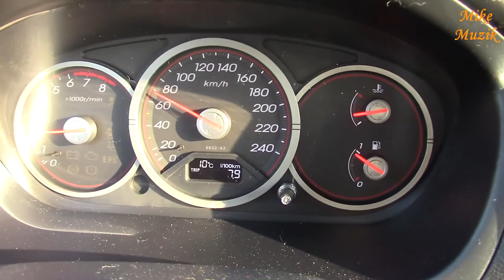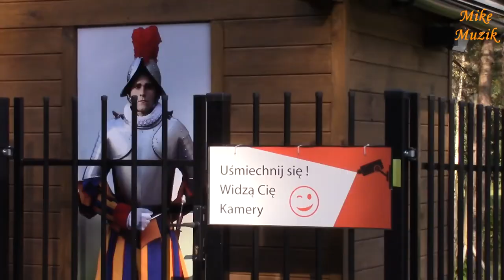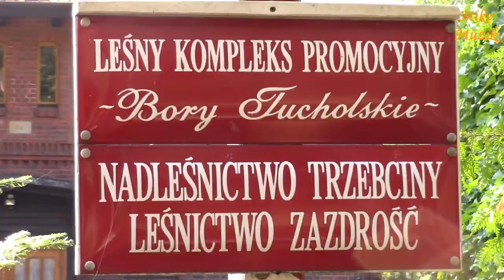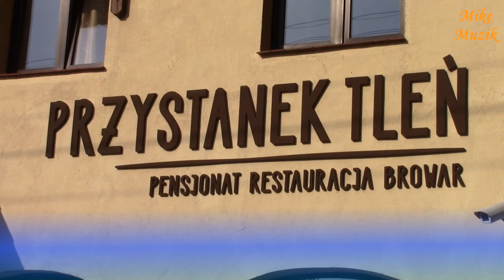Żur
Wykorzystując wolny, ciepły i słoneczny, ostatni dzień września, postanowiliśmy spędzić go czynnie w dobrym towarzystwie. Kolega zaplanował nam ciekawe atrakcje wokoło jeziora Żur. Miejscowość ta to wioska leżąca w gminie Osie, w województwie kujawsko-pomorskim. Znajduje się tam elektrownia wodna, której m. in. projektantem był prof. Karol Pomianowski. To on właśnie zaprojektował zaporę w Solinie znajdującą się w Bieszczadach.
Przewidzianych było moc atrakcji, ale z uwagi na brak czasu nie wszystko zobaczyliśmy. Obiad zjedliśmy w Tleniu. Restaurację tą już kiedyś wypróbowaliśmy podczas jednego z wiosennych rajdów Drużyny Gwinta.
Dzień zakończyliśmy blisko godz. 19:00 przyjeżdżając do miejsca, gdzie pozostawiliśmy zaparkowane samochody.

Using the free, warm and sunny last day of September, we decided to spend it actively in a good company. My friend planned interesting attractions around?ur Lake. The village is a village located in the municipality of Osie, in the Kujawsko-Pomorskie Voivodeship. There is a hydroelectric power plant, which includes Professor Karol Pomianowski was the designer. It was he who designed the Solina dam in the Bieszczady Mountains.
The power of attractions was planned, but due to the lack of time we did not see everything. We ate dinner in Tlen. This restaurant has already been tested during one of the spring rallies of the Guinean Team.
We finished the day nearly an hour. 19:00 arriving at the place where we left the parked cars.